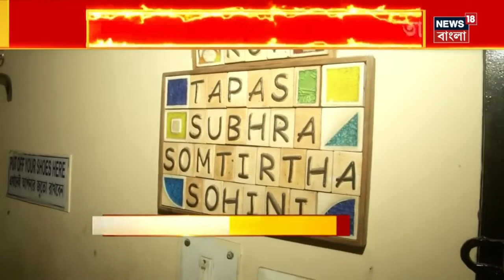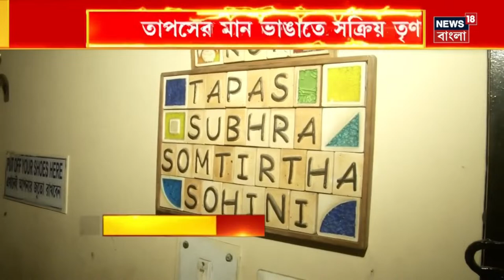LIVE । Tapas Roy News | তাপস মান ভাঙাতে সক্রিয় TMC, তাপস রায়ের বাড়িতে Bratya - Kunal | Bangla News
LIVE । Tapas Roy News | তাপস মান ভাঙাতে সক্রিয় TMC। তাপস রায়ের বাড়িতে Bratya - Kunal। তাপস রায়ের সঙ্গে কথা বলতে তৃণমূল নেতারা। ঘনিষ্ঠ মহলে দল ছাড়ার ইঙ্গিত তাপস রায়ের। বরানগরের তৃণমূল বিধায়কের কাজে তেমনই ইঙ্গিত।